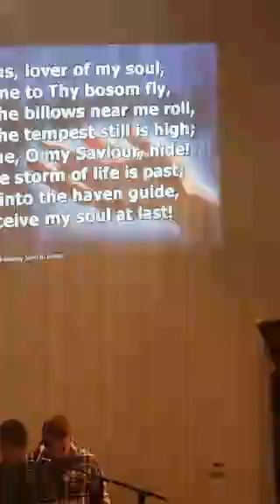Cahokia Church Of God Praise & Worship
Recorded on 02/21/2016 05:01 PM UTC by Music4HimNow
Live viewers: 1
Heart count: 27